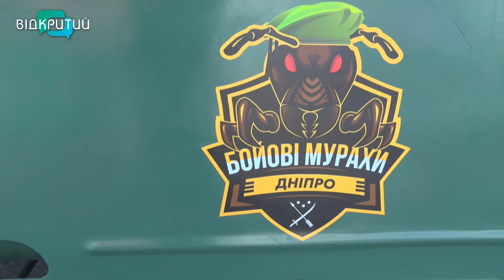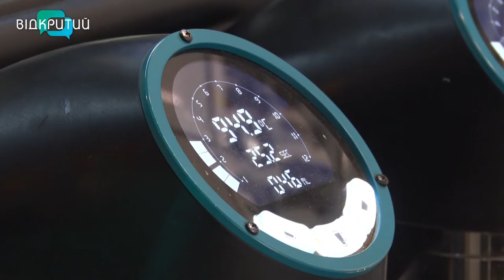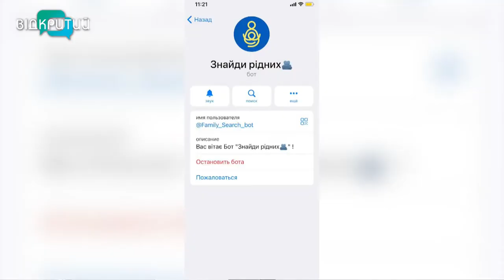Новини OPEN NEWS від 29 березня 2022 року 13:15